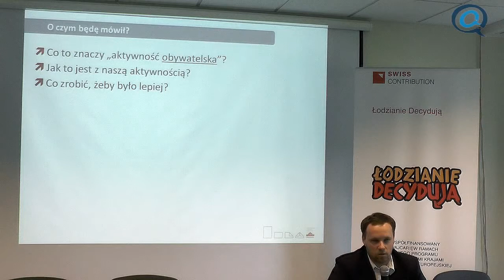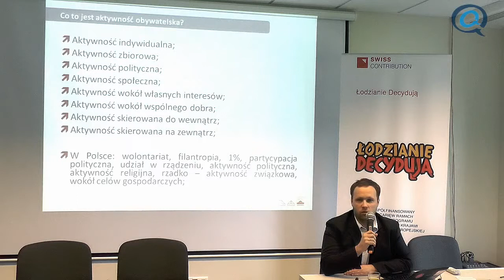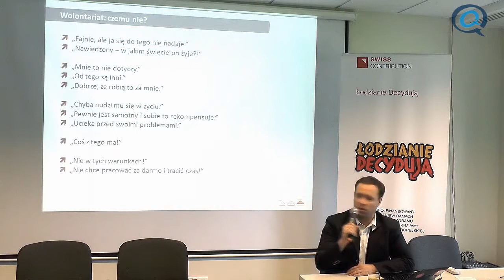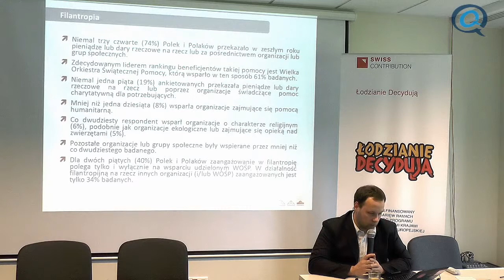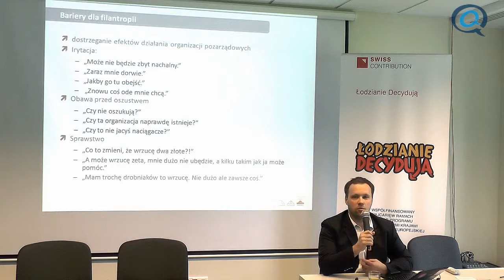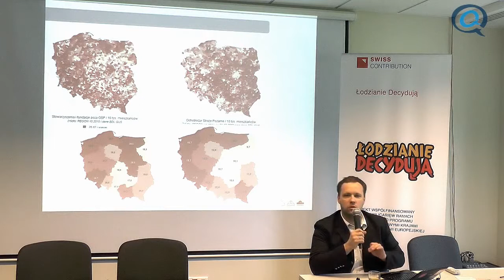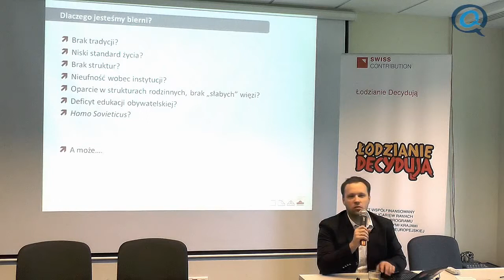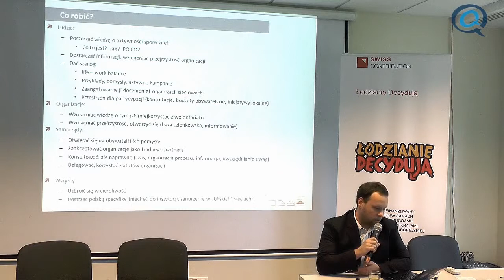Seminarium Łodzianie Decydują - Jan Herbst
Prezentacja  "Jak bardzo nam się chce – badania aktywności obywatelskiej Polaków"
Jan Herbst, Pracownia badań i innowacji społecznych Stocznia